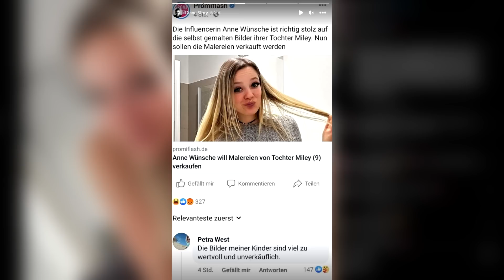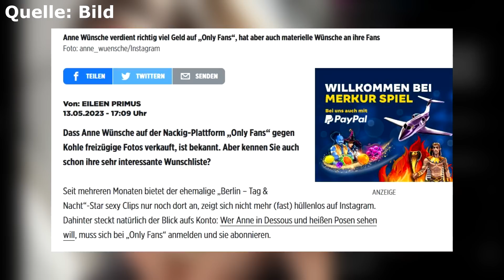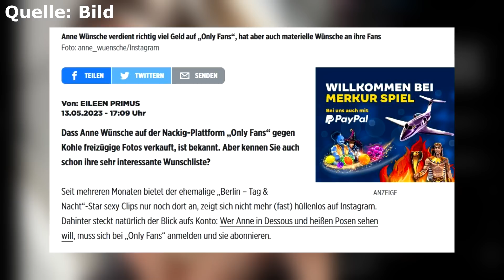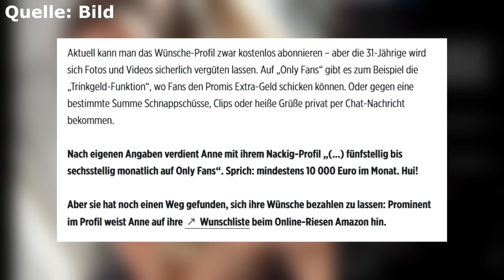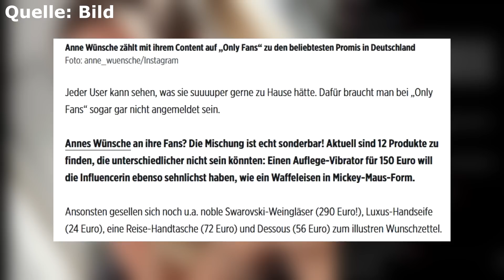Anne Wünsche bekommt auf OF den Hals nicht voll!